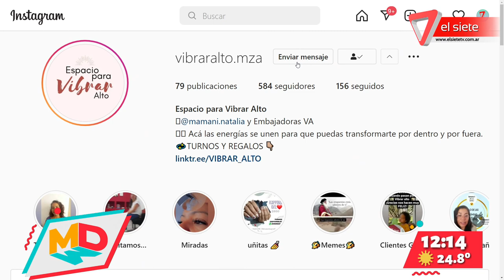Segmento de Numerología